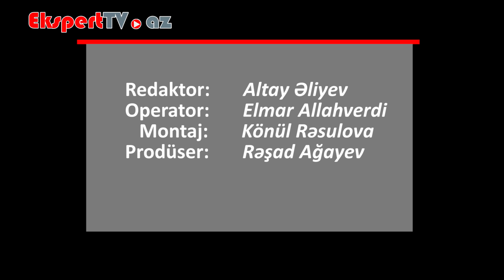Hepatit B virusu necə müalicə edilir?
Ekspert: Aqil Ağakişiyev